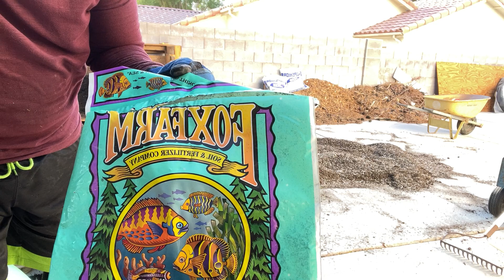Just Soiling Around Pt.2; September 12, 2021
Soil Amendments